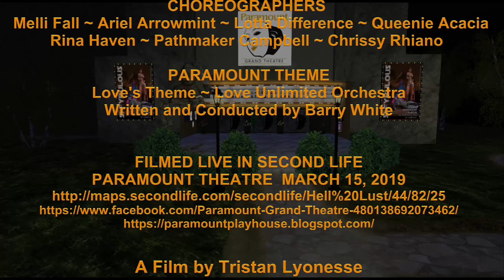Rina Guardians Inferno Paramount Grand Theatre 15 Mar 2019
Guardians Inferno -  The Sneepers (feat. David Hasselhoff)
Choreographer/Set Design: Rina Haven
Dancers: Rina, Lotta and Path